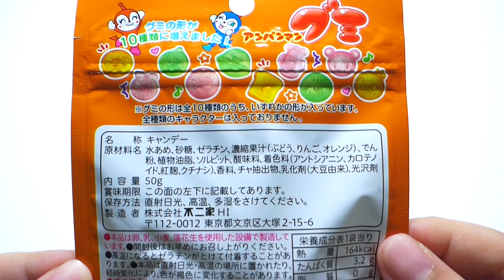Fujiya Anpanman Gummy Candy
It comes in 3 flavors. Chewy and yummy :)